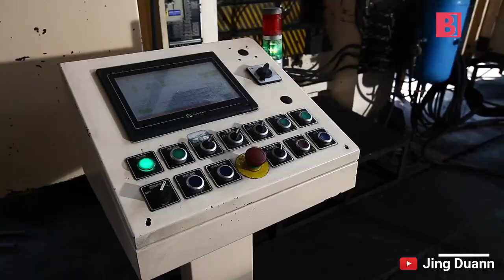This Charming Machine Shows How It's Made Nuts and Sleeves | BunkChunk